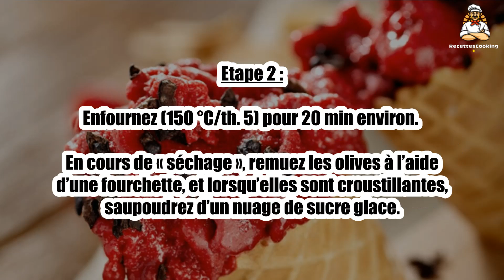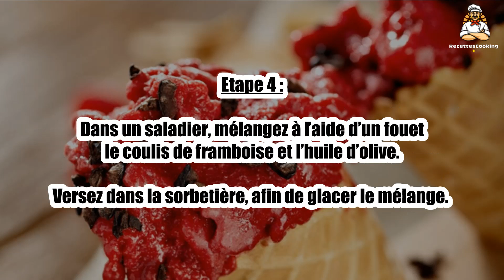Recette : Sorbet framboise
Bonjour à tous, aujourd’hui recettescooking.com vous présente la recette suivante : Sorbet framboise

TEMPS TOTAL : 30 min
Préparation : 10 min
Cuisson : 20 min

Ingrédients :

400 g Coulis de framboise sans pépins
50 g Huile d’olive(Puget Fruitée Noire)
4 Cornets de glace en gaufrette(facultatif)
250 g Olives noires dénoyautées
Sucre glace

Etape 1 : Préchauffez le four à 180 °C (th. 6). Egouttez et hachez grossièrement la totalité des olives.

Répartissez-les sur la plaque du four recouverte d’une feuille de papier cuisson.

Etape 2 : Enfournez (150 °C/th. 5) pour 20 min environ.

En cours de « séchage », remuez les olives à l’aide d’une fourchette, et lorsqu’elles sont croustillantes, saupoudrez d’un nuage de sucre glace.

Etape 3 : Mélangez à nouveau, et laissez refroidir dans le four éteint.

 Cette opération peut être réalisée plusieurs jours à l’avance et les olives croustillantes conservées dans une boîte hermétiquement fermée.

Etape 4 : Dans un saladier, mélangez à l’aide d’un fouet le coulis de framboise et l’huile d’olive.

Versez dans la sorbetière, afin de glacer le mélange.

Etape 5 : Lorsque le sorbet est à point, garnissez les cônes de gaufrettes, parsemez d’olives croustillantes.